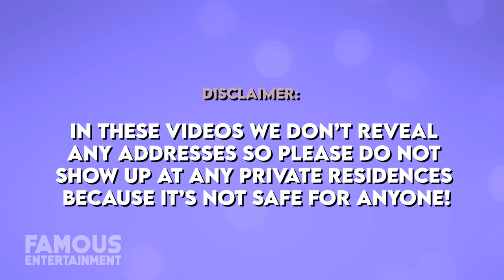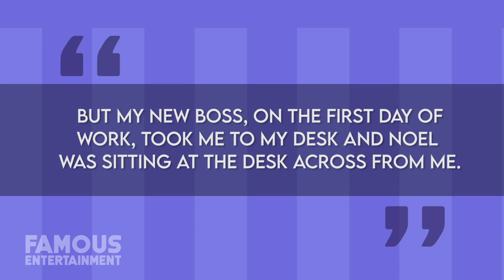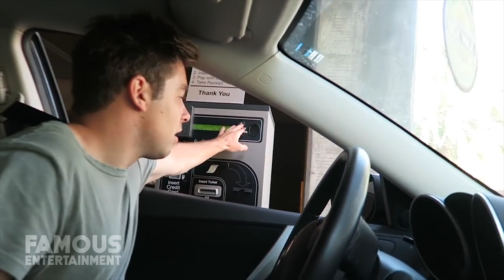Cody Ko | House Tour | His $3.8 Million Venice Mansion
Cody Ko who is best known as the superstar YouTuber and actor, comedian, sound cloud rapper, and internet bad boy has managed to snag some pretty luxurious real estate including a snazzy Venice compound in September of 2020. Cody Ko and his partner, preschool teacher Kelsey Kreppel, opted to live a quiet life in the trendy L.A. neighborhood of Venice Beach. And the couple recently spiced things with the purchase of their very first home, a $3.8 million architectural compound built-in 2005. With nearly 4,000 square feet of living space, the home features 3 bedrooms and 3.5 bathrooms, the home offers three full levels of living space and a guest studio area, plus a rooftop balcony with views over the surrounding neighborhood. Ladies and gentlemen, this is a house tour you do not want to miss!